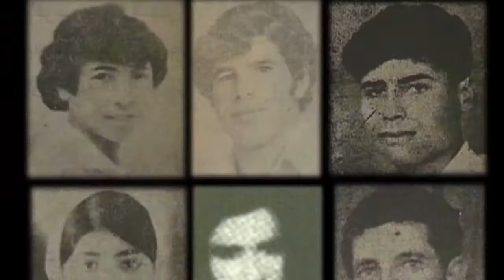Ass n wakal Afalasṭini .. 42 iseggasen n cfayat d ussirem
ⵍⵥⵥⴰⵢⵔ ⵟⴰⵎⴰⵏⵖⵟ (ⵟⴰⵏⴳⴳⴰ)- ⴰⵙⵙ ⵏ ⵡⴰⴽⴰⵍ ⴰⴼⴰⵍⴰⵚⵟⵉⵏⵉ .. ⵢⵓⵖⴰⵍ-ⴷ ⴰⵙⵙⴳⴳⴰⵙ-ⴰ ⴷⴳ ⵜⴳⵏⵉⵜⵜ ⵉⴷⴳ ⵢⵜⵜⴽⵎⵎⵉⵍ ⵓⵙⵃⵕⴰⵙ ⵉⵙⵔⴰⵢⵉⵍⵉ ⵜⴰⵙⵔⵜⵉⵜ-ⵉⵏⵙ ⵜⴰⵎⵙⴱⴰⵟⵍⵉⵜ ⵏ ⵓⵜⵜⵄⴷⴷⵉ ..ⵖⵔ ⵢⵉⴷⵉⵙ ⵏ ⵎⴰⵃⴰⵢⴰⴼ ⵉⴱⴰⵏⴻⵏ ⵉ ⵉⵅⴷⴷⵎ ⵓⵏⴰⴱⴰⴹ ⵏ ⵢⵉⵡⵓⵏⴰⴽ ⵢⴷⴷⵓⴽⵍⵏ ⵏ ⵎⴰⵔⵉⴽⴰⵏ ⵉ ⵢⴱⴷⴷⵏ ⵖⵔ ⵜⴰⵎⴰ ⵏ ⵉⵙⵔⴰⵢⵉⵍ.
LEZZAYER TAMANEƔT (Tanegga)- Ass n wakal Afalaṣṭini .. yuɣal-d asseggas-a deg tegnitt ideg yettkemmil useḥṛas israyili tasertit-ines tamesbaṭlit n uttɛeddi ..ɣer yidis n maḥayaf ibanen i ixeddem unabaḍ n yiwunak yedduklen n marikan i ybedden ɣer tama n israyil.

لزاير تامانغت (تانڨا)- اسّ ن واكال افالاسطيني .. يوغال-د اسڨاس-ا دڨ تڨنيت ئدڨ يتّكمّيل ؤسحڕاص ئسرائيلي تاسرثيث-ئنس تامسباطليث ن ؤتّعدّي .ّغر ييديس ن ماحاياف ئبانن ئ ئخدّم ؤناباض ن إيووناك يدّوكلن ن ماريكان ئ يبدّن غر تاما ن إسرائيل.